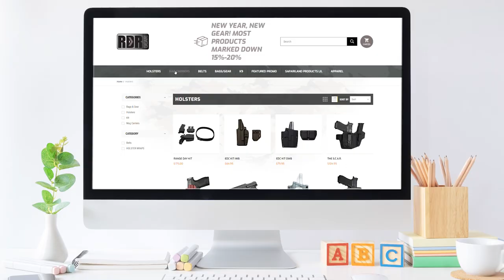Battle Arms Devleopment | Workhorse Patrol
A few months back, Battle Arms reached out and asked us if we would like to take a look at one of their new rilfes, they did not have to ask twice!

In video we will review the Battle Arm Devleopmemt Workhorse Patrol. For those of you who may not be familiar with BAD, and for those who are. The new line up of complete rifles just might surprise you.